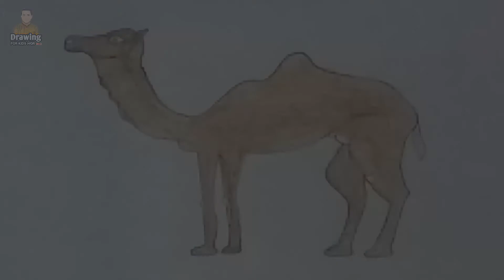How To Draw Camel | Easy And Simple Drawing | Step By Step | Drawing For Kids MQR.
NOTE : We Own All Copyrights For This Video ©